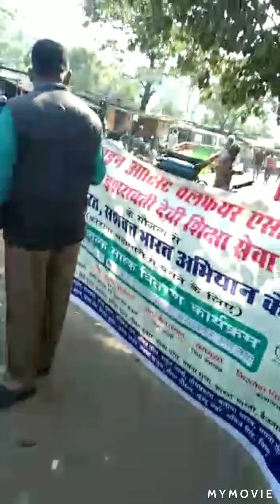Mask vitran karte huwe